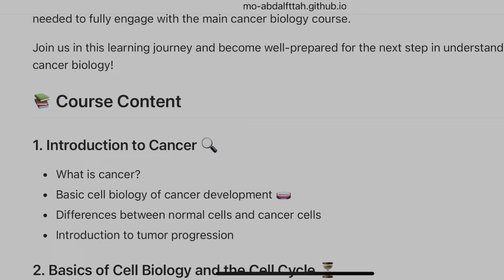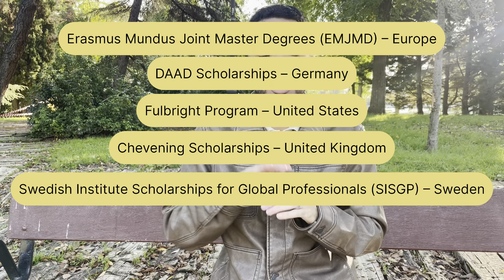05| كيف تحصل علي منحه لدراسة الماجستير بالخارج؟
Introduction To Cancer Biology Course:
التقديم على فرص تدريب خارجية, كيفية الحصول على عمل بدوام جزئي أثناء الدراسة بالخارج, خطوات الدراسة في الجامعات العالمية, التقديم على وظائف للطلاب في الخارج, كيفية العثور على سكن للطلاب في الخارج, كيفية التأقلم مع الحياة الثقافية في الخارج, البحث عن فرص عمل بعد التخرج في الخارج, نصائح للسفر للدراسة, المنح الدراسية للطلاب الدوليين, كيفية إعداد نفسك للعمل في بيئة دولية, مميزات العمل والدراسة في بلد آخر, الحصول على تأشيرة العمل بعد التخرج, كيفية اختيار برنامج دراسة مناسب في الخارج, العمل كطالب دولي, أفضل الدول للدراسة والعمل, الدراسة والتدريب في أوروبا, تجربة العمل والدراسة في أمريكا, كيفية التقديم على التدريب الصيفي بالخارج, أهم النصائح للطلاب المغتربين, تحديات التأقلم في بلد جديد
Bioinformatics,Biotechnology,معلوماتيه حيويه,بيوتكنولوجي,ملعوماتيه طبيه,Biomedical

Bioinformatics,المعلوماتيه الحيويه,افضل لاب توب للمعلوماتيه الحيويه,Best laptop for bioinformatics,R programing,Big data,Data science,Data analysis,Genomics,Proteomics,ما هي المعلوماتيه الحيويه,افضل لاب توب,محمد احمد,Biotechinformatics,CPU for bioinformatics,RAM for bioinformatics,Storage for bioinformatics
قسم المعلومات الحيويه
Informatics,Medical Informatics,Python,NGS